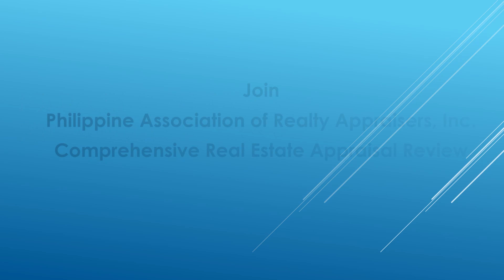Reviewmp4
Appraisal Review for PRC Exam